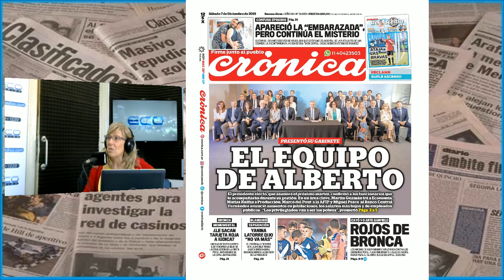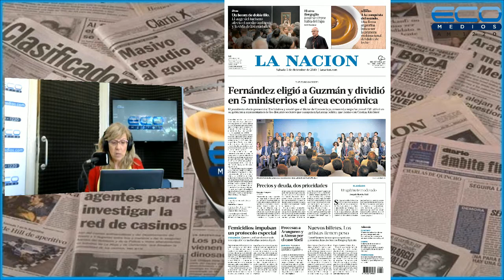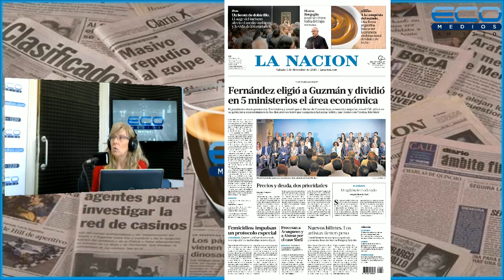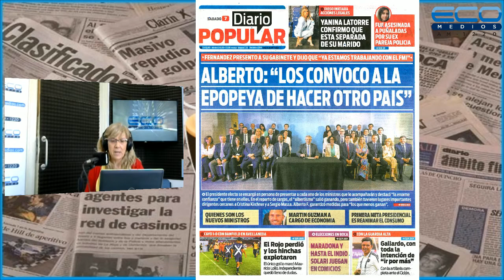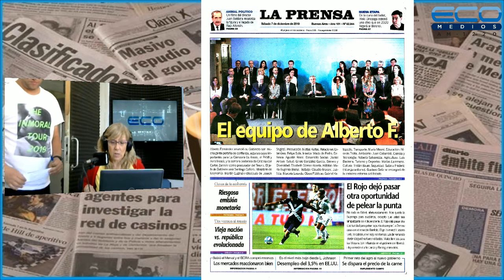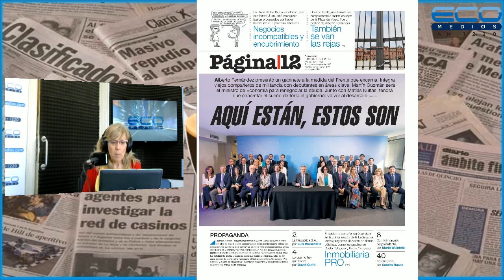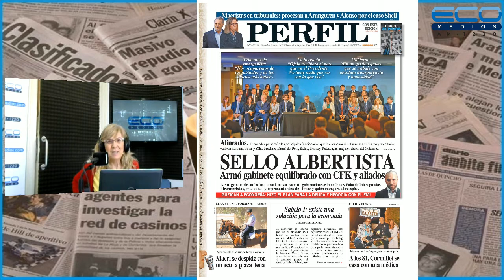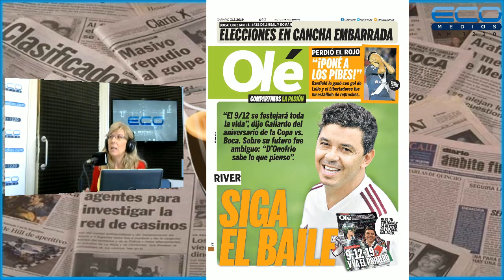LA USINA con Néstor Sulla programa 07 12 2019